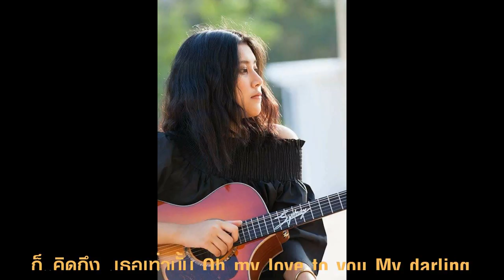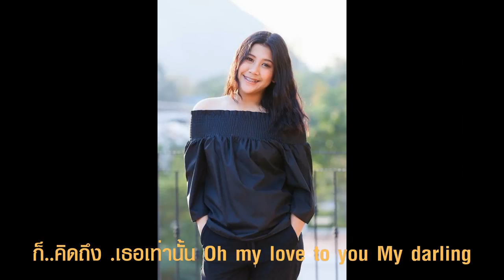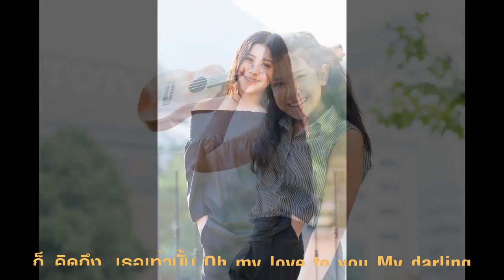Promise loveสัญญารัก - Sydney Wethaka ( Official Lyric )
Label :Shark Music Record
Song...Promise Love สัญญารัก
Artist : Sydney Wethaka
เนื้อร้อง / ทำนอง : สุพรชัย เวชกามา (ตุ๋ย มิวสิค)
เรียบเรียง: Top Uranium

Promise Love (สัญญารัก)

     หากค่ำคืนนี้บนท้องฟ้ามีแสงดาว
ส่องแสงพล่างพราวให้ฉันสดใส
อยากเป็นแบบนี้ในเวลาคิดถึงเธอ
อยากส่งข้อความผ่านไปบอกเธอ...

*..ว่ารัก..คิดถึงเธอทุกๆนาทีของลมหายใจ
ก็รัก..เธอเท่านั้น ส่งข้อความผ่านไปให้เธอ..
ก็คิดถึง.. เธอเท่านั้น Oh my love to you
my darling.
.Because I love you oh! baby ..
hoo ..ha...oh! baby..ha..  a...

เธอจำได้ไหม ที่ตรงนี้ที่สองเรา
เฝ้ามองพระจันทร์ที่แสนสดใส
อยากให้เธอรู้ความในใจที่ฉันมี..
อยากเอ่ยถ้อยคำและสัญญาต่อเธอ...*

 **  แม้ว่าค่ำคืนนี้ดวงดาวจะหมดแสง
แต่ว่ารักฉันไม่เปลี่ยน
แม้ทะเลกว้างใกลสักเพียงใหน
ฉันจะออกไปตามหา. solo. (ซ้ำ**). (เพราะว่า..* )

เพราะว่า..รัก..คิดถึงเธอทุกๆนาทีของลมหายใจ
my darling.
hoo ..ha...oh! baby..hoo..ho..  aa...